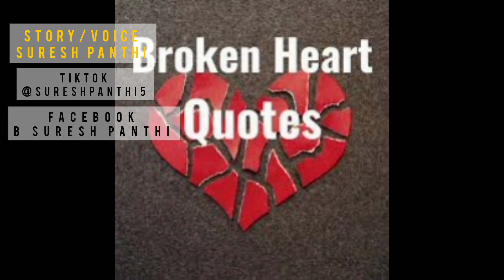Nepali Love Story |अधुरो प्रेम 💔 Full Episode - 2 | Audio Story Written/ Voice By Suresh Panthi 2080